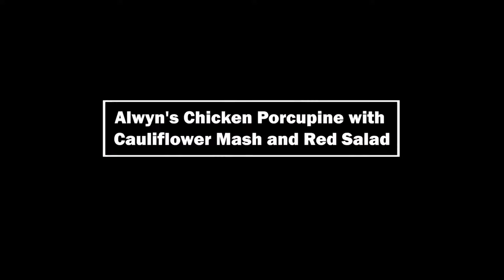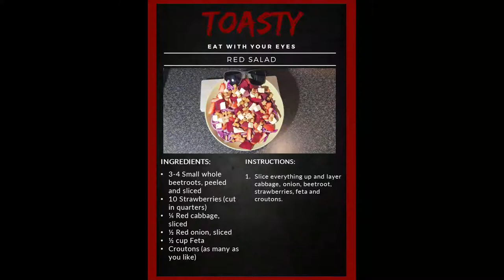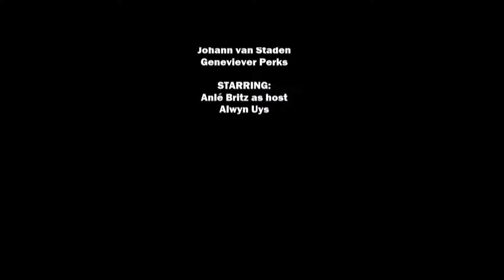Alwyn's Chicken Porcupine with Cauliflower Mash and Red Salad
Toast Healthy Food Fanatics Series E4: Alwyn’s Chicken Porcupine

In this episode:
-  Alwyn’s Chicken Porcupine
- Cauliflower Mash
- Red Salad

Starring: @anlebritz and @alwynuys

TOAST TEAM